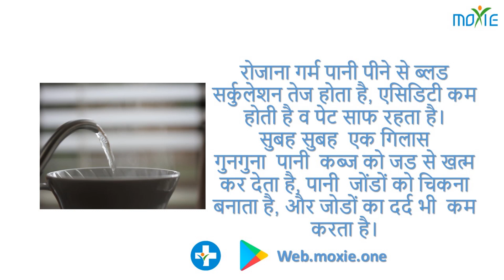Benefits from Hot Water.